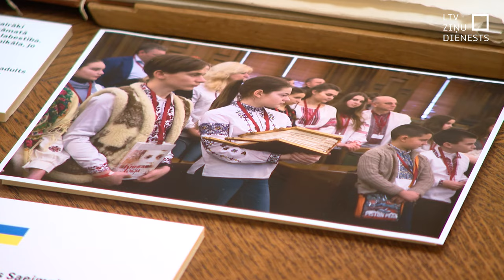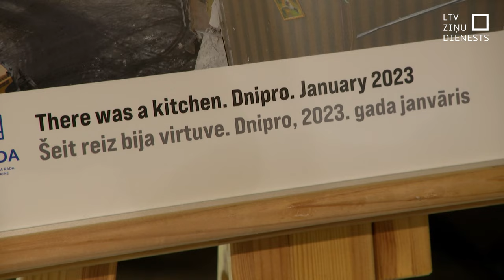Ukrainas kara liecības Latvijas Saeimā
Saeimā no šodienas apskatāmas arī divas Ukrainai veltītas izstādes. Vienā no tām aplūkojamas diplomātiskās dāvanas, ko gadu gaitā Latvijas politiķi saņēmuši no ukraiņiem. Savukārt fotoizstādē “Ukraina. Kara hronika” aplūkojami ukraiņu fotožurnālistu iemūžinātie kara kadri.